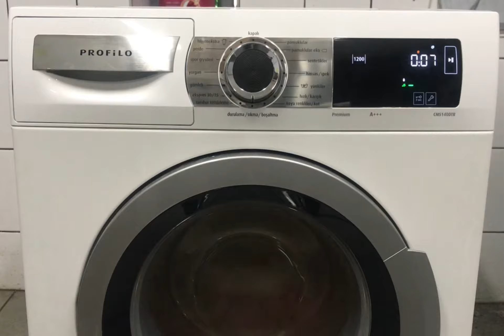CMS140DTR Profilo çamaşır makinesi sıkmada sesli çalışıyor? Sıkma performans nasıl